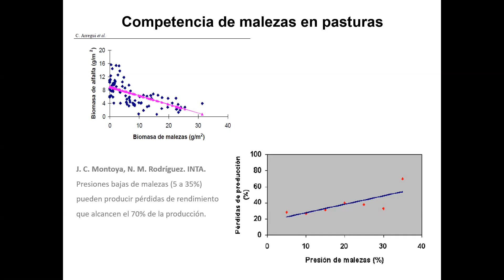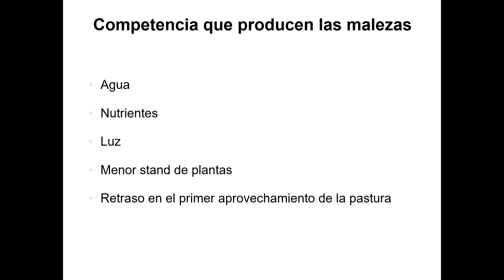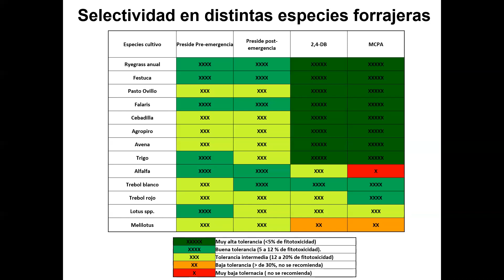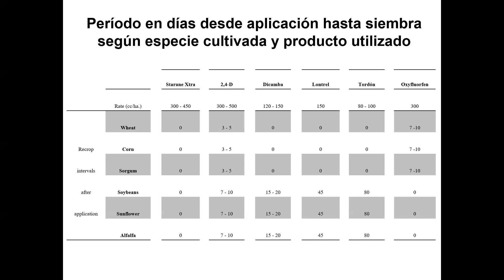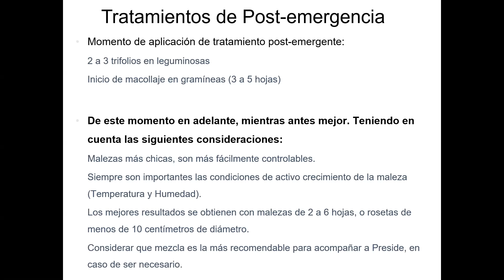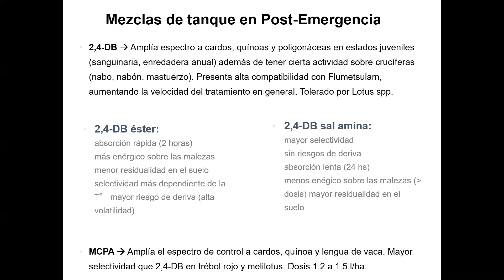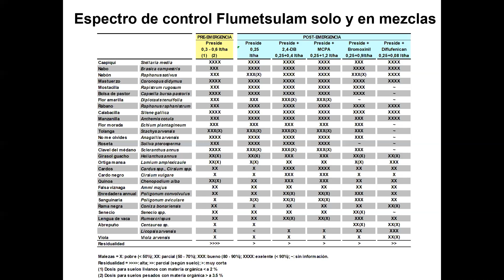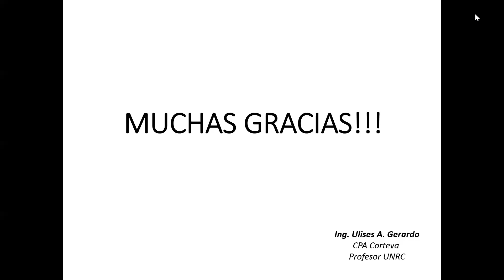Control de las principales malezas en alfalfa a la implantanción y en pasturas implantadas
Capacitación sobre el Control de las principales malezas en alfalfa a la implantanción y en pasturas implantadas del 21 de Mayo de 2020